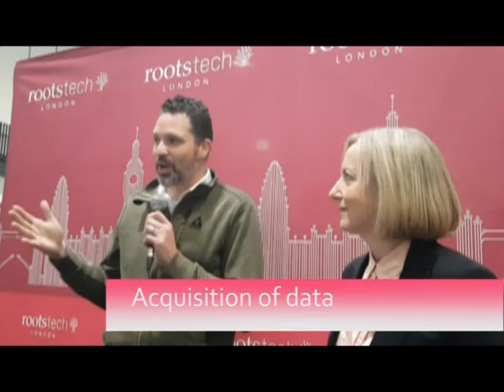Tamsin Todd & Ben Bennett at RootsTech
Interview with Tamsin Todd & Ben Bennett at RootsTech London, 2019